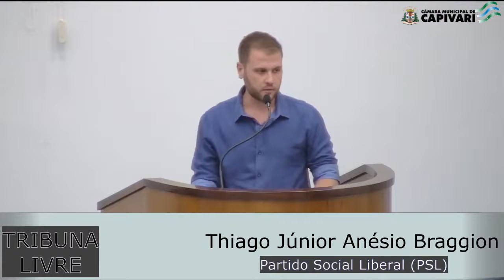Thiago Júnior Anésio Braggion - 18/04/2022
Tribuna Livre Vereador Thiago Braggion